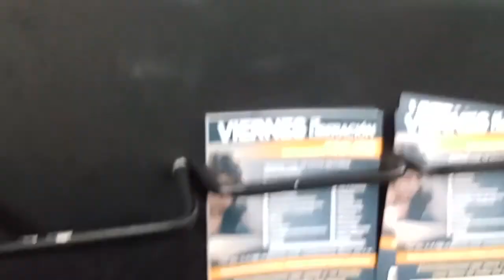MTA Bus Ride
07/28/2024